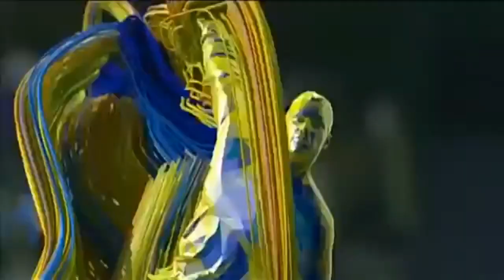vivo ipl 2019 song